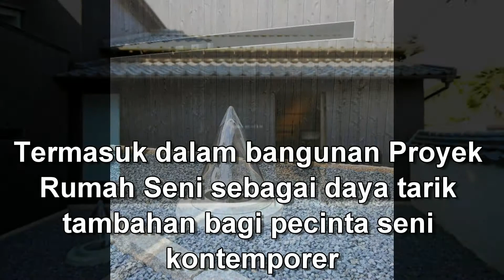Travel Jepang : Rumah tradisional dengan nafas kehidupan Naoshima, Kagawa, Jepang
【★015★Kagawa Naoshima Island Ando Museum】

Museum Ando dibuka pada bulan Maret 2013 waktu  Setouchi Triennale kedua diselenggarakan  di kota Honmura. Termasuk dalam bangunan dari Proyek Rumah Seni sebagai daya tarik tambahan bagi  pecinta seni kontemporer. Museum ini dirancang oleh arsitek terkenal, Ando Tadao, yang juga merancang museum  lainnya di Naoshima.
Museum Ando dari luar tampak seperti kediaman tradisional pada umumnya. Tapi bagian dalam bangunan menggabungkan desain interior tradisional dengan modern dan terdapat  tanda tangan Ando pada beton. Dua aspek ini menciptakan suasana yang menarik. lukisan dan  foto-foto di sepanjang dinding menggambarkan  kegiatan Ando di Naoshima.
Jam buka : 10:00 sampai  16:30 (kunjungan terakhir 16:00)
Tutup : Senin ( atau Selasa jika Senin hari libur nasional )
HTM: 510 yen
 Akses :
 satu atau dua bus berangkat setiap jam dari  dermaga feri Miyanoura menuju Tsutsujiso , berhenti di halte bus Nokyo-mae di Honmura (5 menit, ¥ 100). Atau naik sepeda sepanjang  2,5 kilometer(10 menit) atau berjalan kaki  (35-45 menit) dari dermaga  Feri Miyanoura. Honmura juga memiliki pelabuhan sendiri, tersedia feri yang terhubung dengan pelabuhan Uno di kepulauan Honshu.